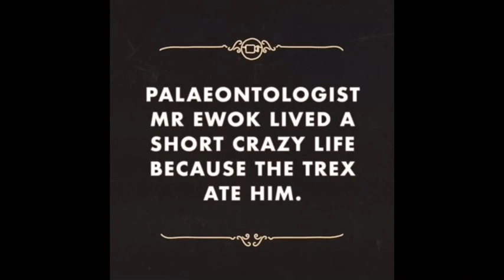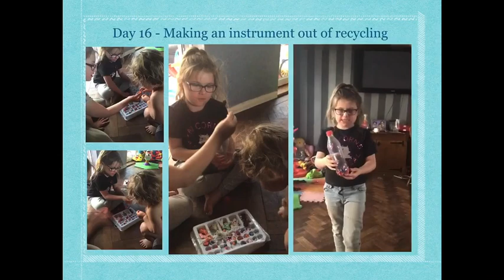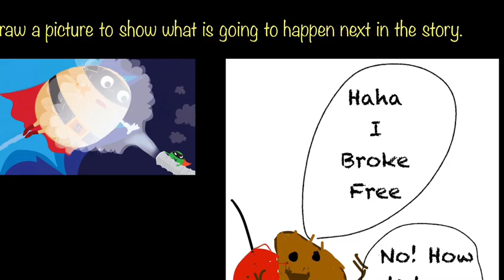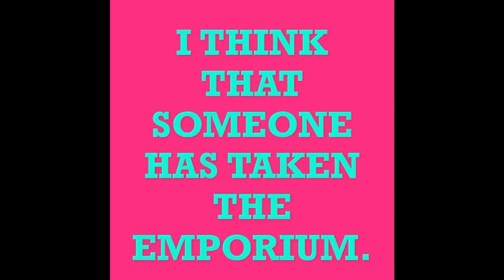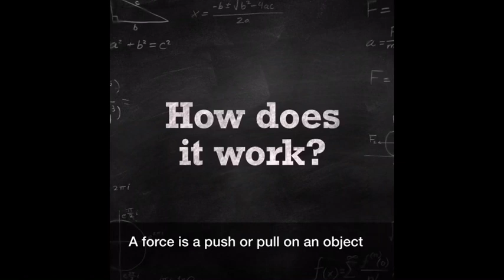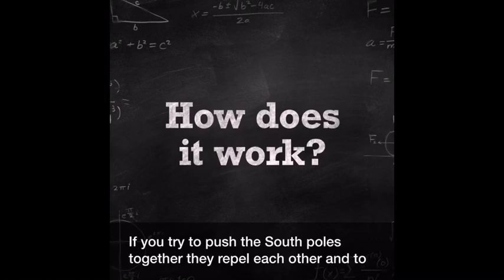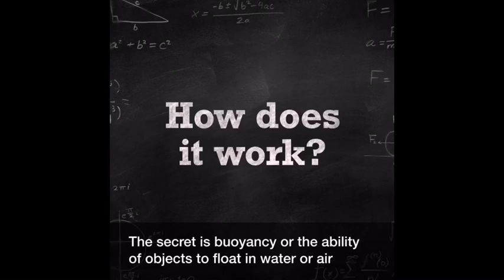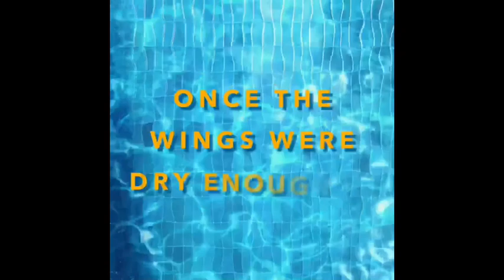Wayfield Primary School Newsletter Term 5 Week 1,2 & 3